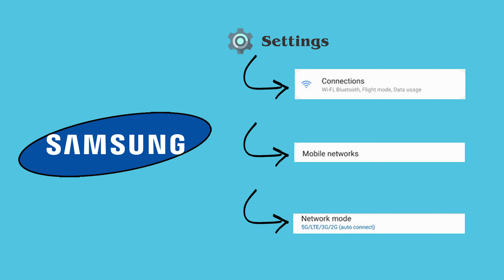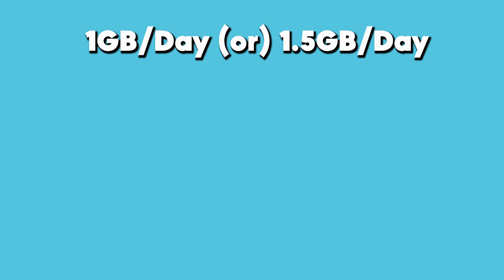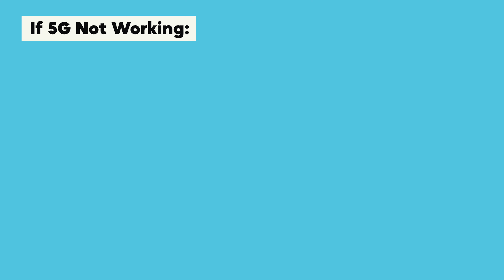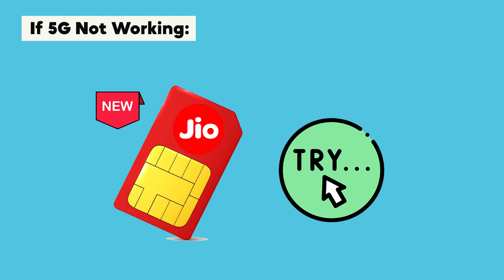5G Network Settings Jio Tamil | 5G Network Settings Jio Unlimited Data Tamil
5G Network Settings Jio Tamil | 5G Network Settings Jio Unlimited Data Tamil

Learn how to activate and configure Jio 5G network settings in Tamil with our step-by-step guide! This video covers everything you need to know to enable Jio 5G on your smartphone, optimize your network settings for high-speed performance, and enjoy seamless connectivity. Whether you're new to 5G or looking to update your Jio 5G settings, this tutorial walks you through the entire process. Get ready to unlock the full potential of Jio 5G and enjoy ultra-fast internet speeds!

Topics Covered:
jio 5g settings tamil
5g network settings jio tamil
jio 5g network settings tamil
5g network settings tamil jio
5g network settings jio in tamil
5g network settings jio
5g settings jio
how to 5g network jio setting tamil
jio 5g network settings
jio5g setting